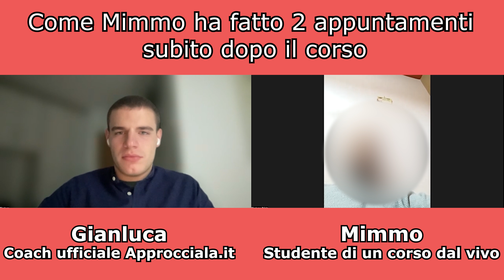Come Mimmo ha fatto 2 appuntamenti subito dopo il corso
🔥Ecco il sistema per trasformare (quasi) ogni ragazza in una SCOPA-AMICA pronta a fare ses*o con te quando vuoi [FINO ALL’8 FEBBRAIO]